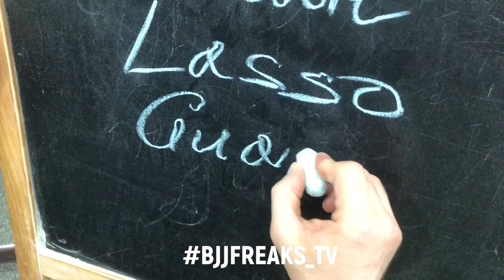НИКОЛАЙ САЛМИН - lasso guard Seminar Vlog (смотри видеокурс на сайте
Первый видео-курс по теме лассо-гард на русском языке смотри на сайте
🔴Николай Салмин — Чемпиона Европы IBJJF, компетитор и тренер из команды TEAM STRELA, делится своими чемпионскими наработками.
О степени крутости информации говорит тот факт, что «живой» семинар, на котором проходила запись видео-версии собрал более 50-ти человек от белых до черных поясов. А это что-то точно значит!
🔴Николай долгое время разбирал разные стилистики исполнения и игры в лассо-гарде, долго изучал лассо в изложении Маркоса Тиноко (можно посмотреть здесь), тренировался в Бразилии.
И весь этот багаж знаний проходил огранку в непрекращающихся для Николая битвах на соревнованиях самого разного, в том числе и самого высокого уровня.
▶В видео-курсе разбираются основные «дриллы на каждый день» для понимания и плотности позиции, основные техники работы из лассо-гарда (свипы, выходы на сабмишен, выходы за спину), а так же некоторые принципы разрушения и прохода лассо.
Смело можно рекомендовать курс для практиков всех уровней от белого до самых темных поясов.
Ряд интересных деталей и неожиданных решений. Причем все это достаточно просто для понимания и реализации в сценарии реальной схватки.
▶Видео-версия получилась как всегда достаточно веселой и вполне информативной и состоит из трех частей: 1 и 2 части — технические, 3- бонус с роллингами Николая Салмина и других участников семинара.
Разумеется, это не полный курс по теме ЛАССО ГАРДА. Там всегда есть еще что раскрывать и над чем работать. Но начало положено.
💪Дайте нам знать в комментариях, если хотите продолжения в рамках темы!